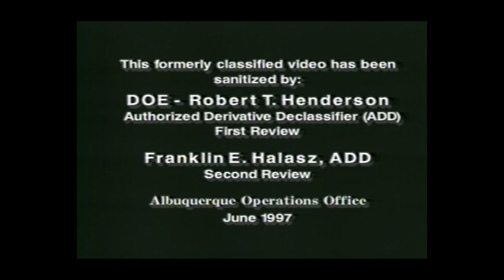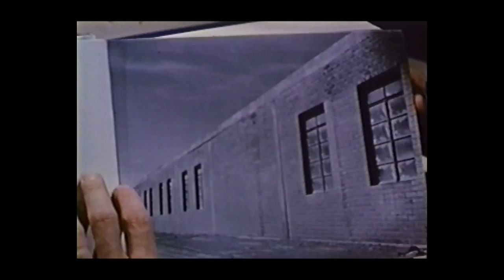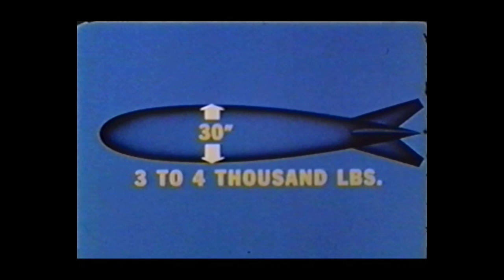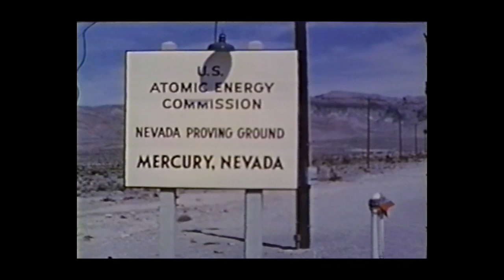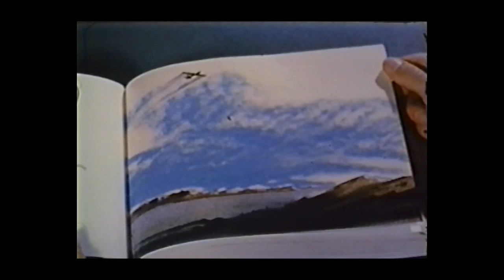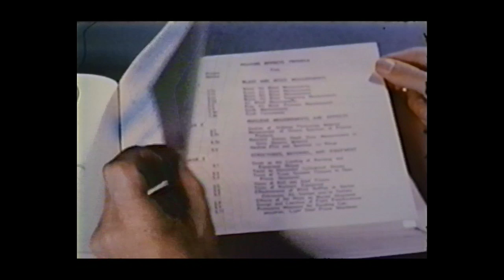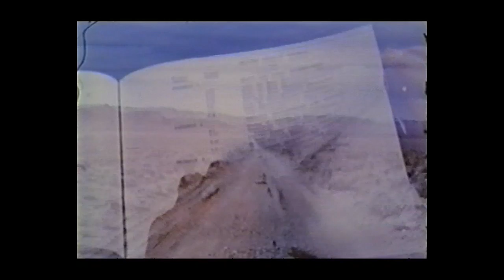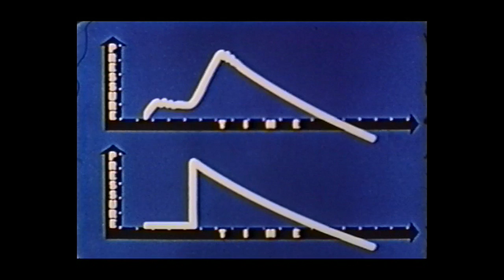Operation Upshot Knothole (1953)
Courtesy National Nuclear Security Administration / Nevada Site Office

0800015 - Operation Upshot-Knothole - 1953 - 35:45 - Color

This operation conducted at the Nevada Test Site consisted of 11 atmospheric tests. There were three airdrops, seven tower tests, and one airburst. Conducted between March 17 and June 4, 1953, this operation involved the testing of new theories, using both fission and fusion devices. A new and revolutionary method of producing deliverable thermonuclear weapons was successfully tested. Approximately 21,000 Department of Defense military and civilian personnel participated in Operation Upshot-Knothole as part of the Desert Rock V exercise.

Unfortunately, Operation Upshot-Knothole, particularly the HARRY test, drew a great deal of criticism as resultant fallout levels produced increased offsite radiation exposures.

The tests comprising the 1953 Operation Upshot-Knothole were as follows:

ANNIE, March 17, tower, weapons related, 16 kilotons (kt)
GRABLE, May 25, fired from 280 mm gun, airburst, weapons related, 15 kt
CLIMAX, June 4, airdrop, weapons related, 61 kt